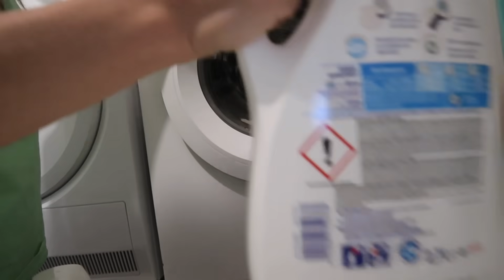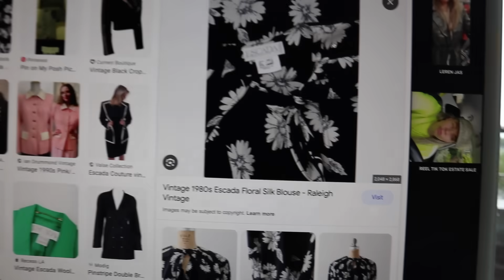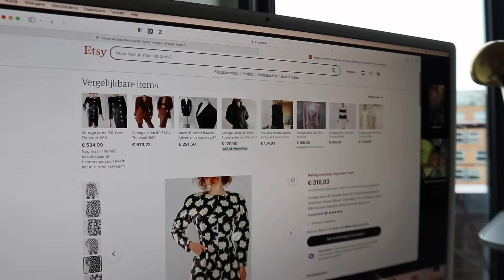Deze blazer kost €319,- DESIGNER VINTAGE uit ESTATE SALE ONDERZOEKEN.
In deze aflevering van de Vintage Fashion Les(s) update ik jullie over alle vragen die ik heb gekregen over de designer stukken. En je zie een update uit Singapore.